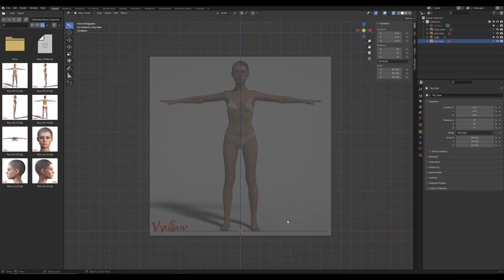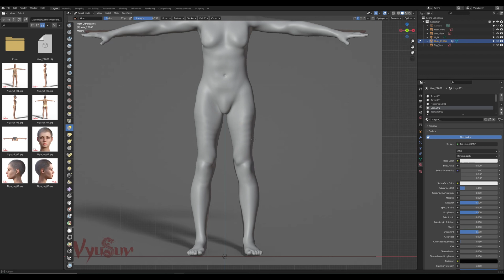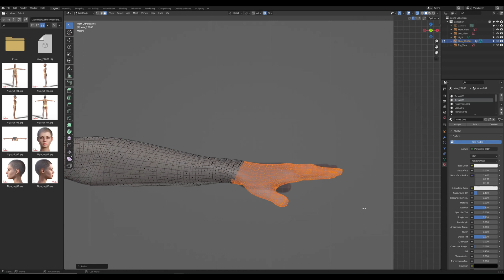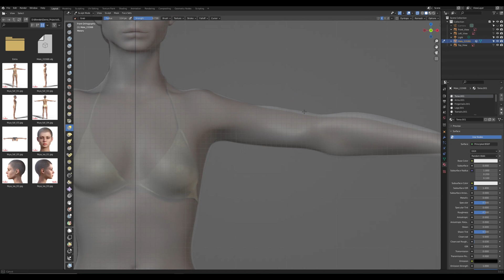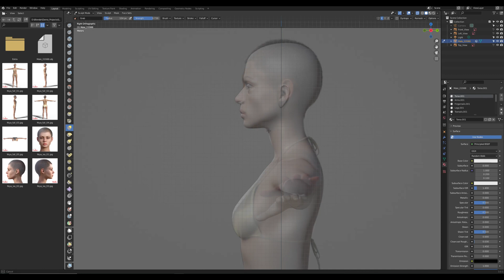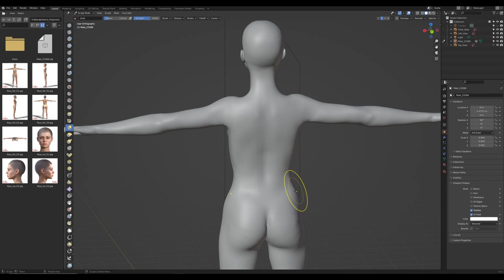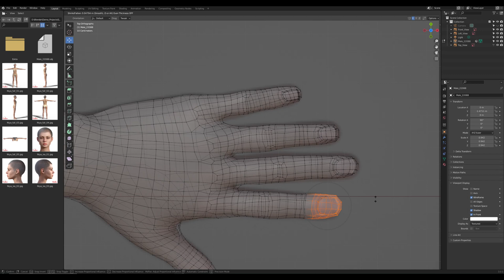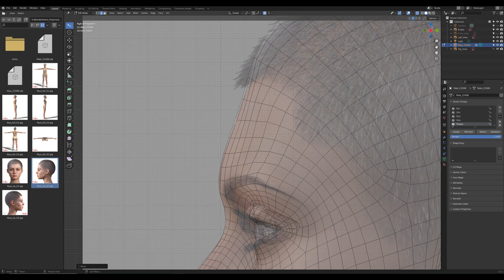Female Character Sculpting in Blender 3D